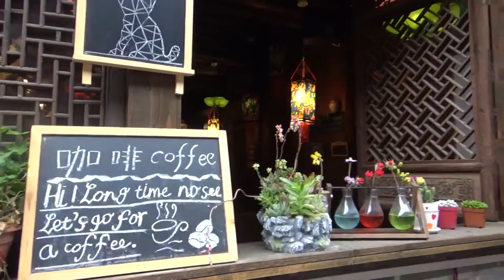HE'S FOLLOWING US! | DAY IN FOTANG TOWN | CHINA VLOG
We visited a 300 year old street in Fotang Town and the locals were OBSESSED with the toddlers! One of them actually followed us up and down the street!
The architecture was beautiful!